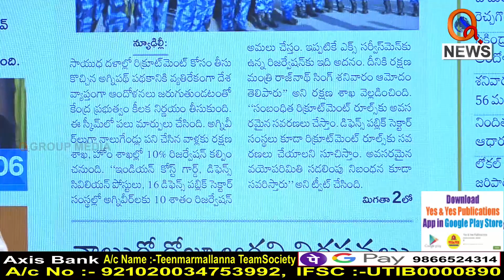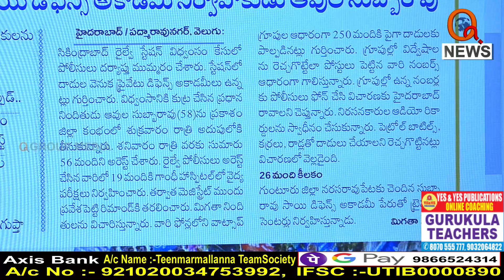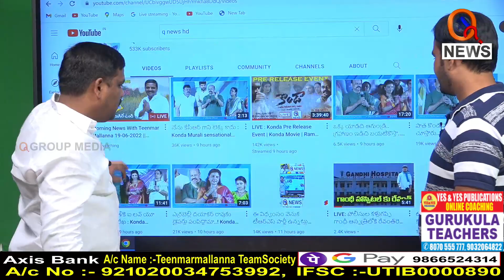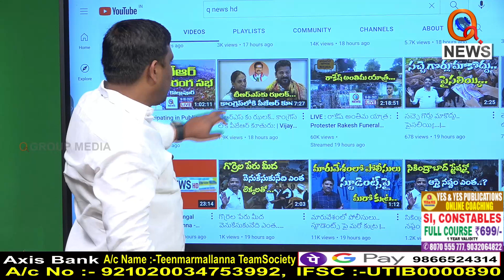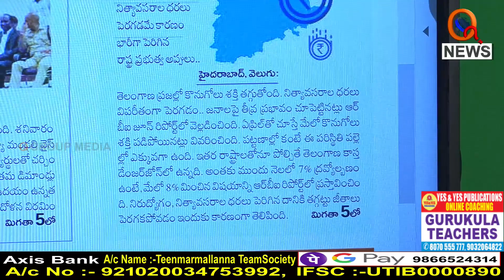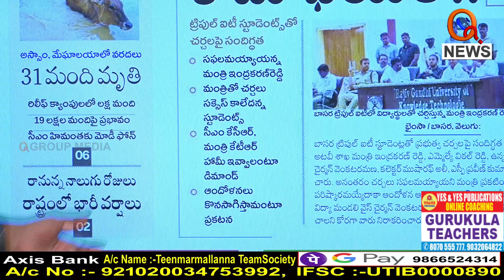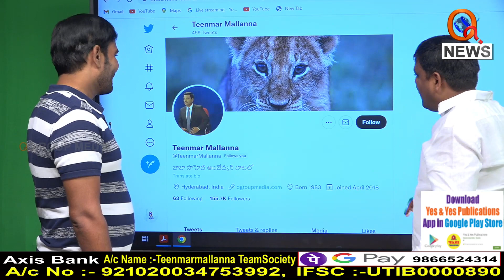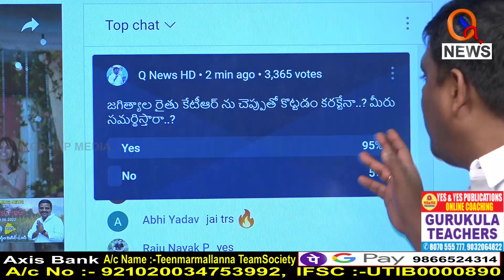Morning News Updates : Velugu Highlights 19-06-2022I Shanarthi Telangana e-paper